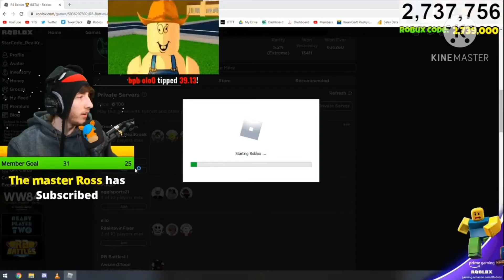Kreekcraft confused on rb battle final battle meme [Rb battles final battle]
Heya